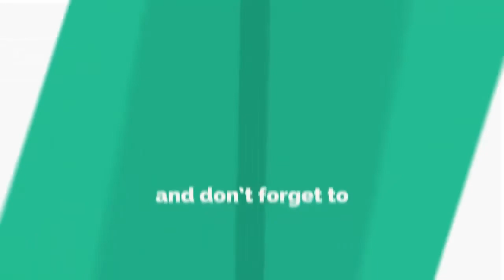Huawei Launch Foldable mobiles Very Soon | Huawei Mate X 256 GB 6GB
►Discruption:◄

Huawie Soon launce foldable mobile as low price ..

► Social Links ◄